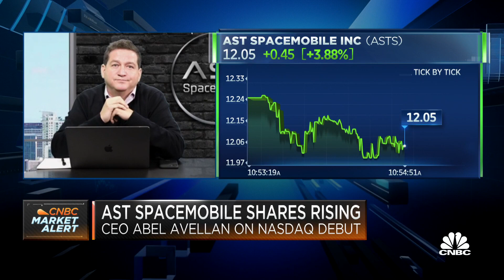AST SpaceMobile CEO on competition and space-based broadband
AST SpaceMobile chairman and CEO Abel Avellan joins "Squawk on the Street" to discuss the company's SPAC debut on the Nasdaq and how the company is different from competitors like Starlink.

Shares of satellite-to-smartphone broadband company AST SpaceMobile began trading on the Nasdaq on Wednesday, with the company the first among a flurry of recent space companies to close its SPAC deal.

AST SpaceMobile trades under the ticker ASTS, with shares previously listed under the SPAC New Providence before the merger.

A SPAC—or special purpose acquisition company—is a shell company that’s designed to raise money through an initial public offering for the purpose of acquiring a private firm and taking it public.

The stock climbed as much as 5% in early trading on Wednesday, up from its previous close of $11.60 a share.

AST SpaceMobile, based in Midland, Texas, is building a network of satellites, also known as a constellation, that is designed to deliver broadband from space directly to consumer smartphones.

Existing satellite networks require additional physical devices to connect to the service, such as Iridium’s mobile satellite phones or SpaceX’s Starlink user terminals. The satellite communications market has become increasingly crowded, however, with new services from the likes of OneWeb, Telesat, and Lockheed Martin’s recent partnership with space-based 5G startup Omnispace.

“We don’t see the other satellite [low Earth Orbit] constellations like Starlink as a competitor. Actually, we think that is a great thing they are happening, as they lower the cost of launch and they make the space more affordable, basically, to the masses,” AST chairman and CEO Abel Avellan told CNBC’s Morgan Brennan on Wednesday.

The company, which raised about $120 million in private capital before the SPAC deal, expects to add about $462 million in total proceeds from the merger. The new capital will fund the company’s development of its network, with AST planning to launch its next demonstration satellite BlueWalker 3 later this year. Avellan said AST expects to “soon” announce launch contracts with multiple rocket companies to deliver its satellites to orbit.

“It’s a long term opportunity ... but it’s a very very large opportunity in a very large addressable market,” Avellan said.

The close of AST’s deal comes as the first among a recent series of space SPACs. Including AST, seven space companies have announced SPAC mergers in the past six months.